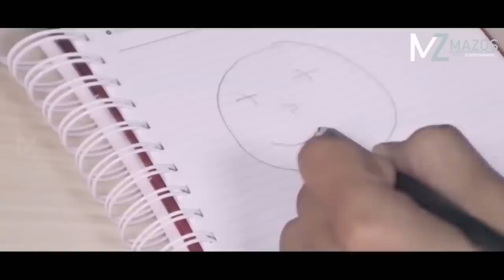HMAIKAWR HNUHNUNG BER! [MOVIE RECAP MIZO]